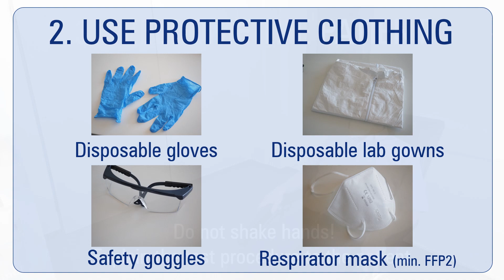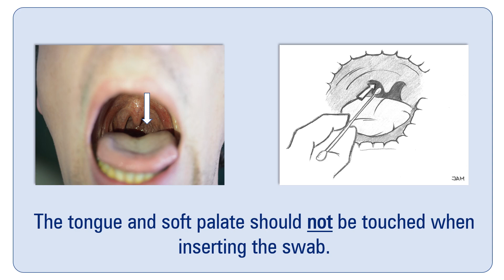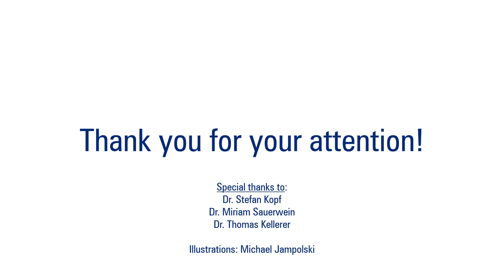Labor Staber Corona Swab Tests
In this video we will demonstrate how to perform the throat swab and nasopharyngeal swab for a corona smear test.